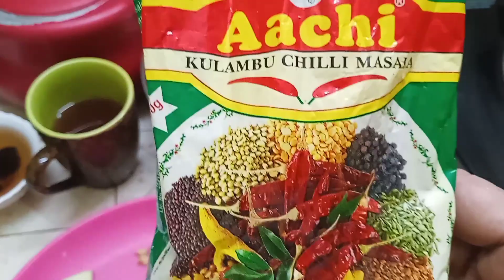നാവിൽ വെള്ളമൂറും തല കറി / very tasty and healthy./ yedhu and achammas vlogs /